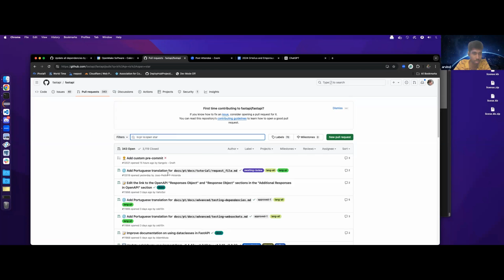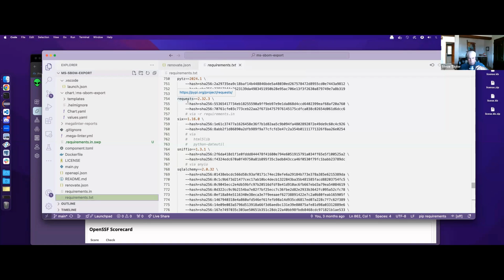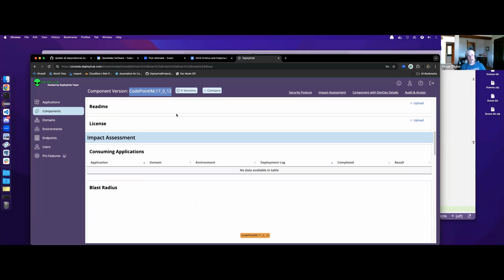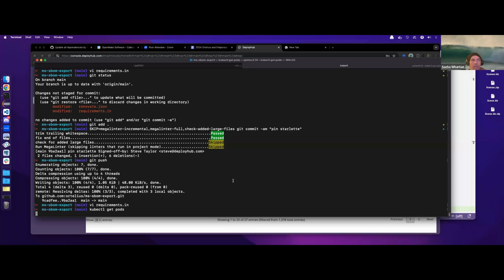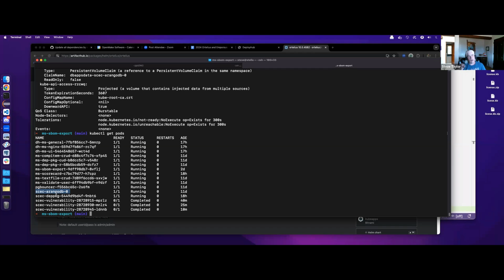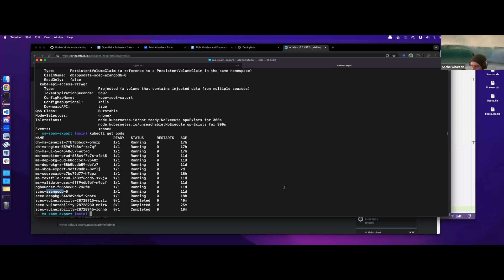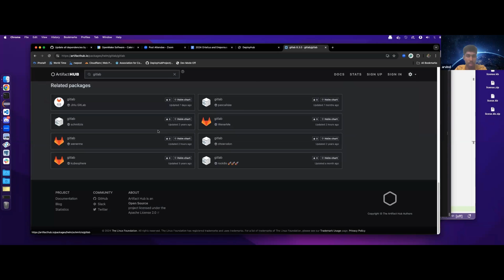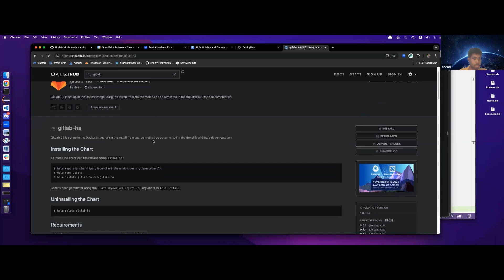Ortelius August 15, 2024 Architecture Meeting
A continued discussion on updates on dependency updates with Renovate and a continuation of a review of the updates before pushing out to the SaaS environment.